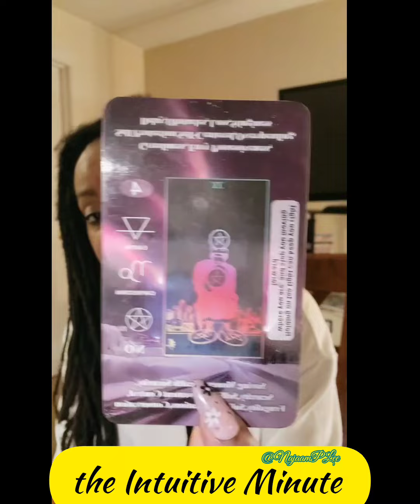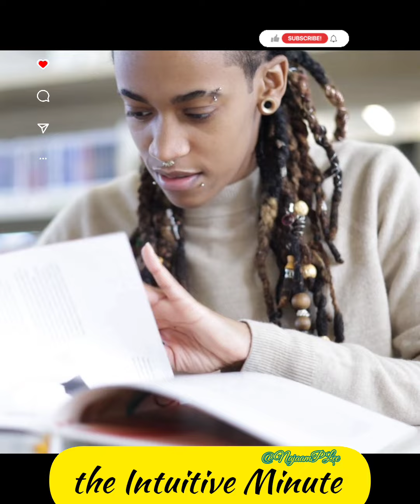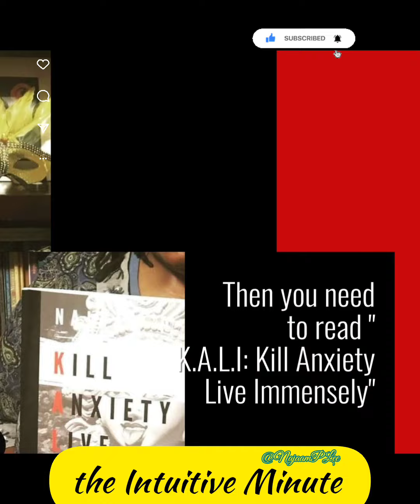"Why Everything is Working in Your Favour! " Wednesday, May 3rd, 2023. the Intuitive Minute.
Become KALI Warrior so that you take back your POWA and control over your life!

Are you seeking one on one, personal advice, or coaching in your life? I want to open my doors to you and schedule a time to chat . Let's start removing the blocks and obstacles that are in the way of your blessings and success!

please note: this free consultation is for new clients only!